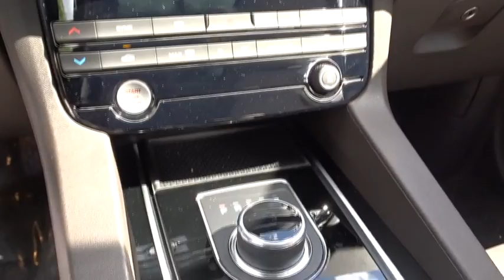2017 Jaguar F-PACE Miami, Aventura, Fort Lauderdale, Broward, Miami Beach, FL JHA067446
2017 Jaguar F-PACE 35t Prestige - Stock#: JHA067446 - VIN#: SADCK2BV2HA067446

Axle Ratio: 3.73,Wheels: 19  Razor Twin 7-Spoke Alloy,3-Stage Heated Front Bucket Seats,Taurus Leather Seat Trim,Radio: Meridian 380W Sound System w/11 Speakers,InControl Apps,InControl Touch,Navigation System w/SD Card-Based Mapping,4-Wheel Disc Brakes,Air Conditioning,Electronic Stability Control,Front Bucket Seats,Front Center Armrest,Navigation System,Tachometer,ABS brakes,AM/FM radio,Adjustable head restraints: driver and passenger w/tilt,Anti-whiplash front head restraints,Auto tilt-away steering wheel,Auto-dimming door mirrors,Automatic temperature control,Brake assist,Bumpers: body-color,Delay-off headlights,Driver door bin,Driver vanity mirror,Dual front impact airbags,Dual front side impact airbags,Emergency communication system,Four wheel independent suspension,Front anti-roll bar,Front dual zone A/C,Front reading lights,Fully automatic headlights,Garage door transmitter: HomeLink,Headlight cleaning,Heated door mirrors,Heated front seats,Heated steering wheel,Illuminated entry,Low tire pressure warning,MP3 decoder,Memory seat,Occupant sensing airbag,Outside temperature display,Overhead airbag,Overhead console,Panic alarm,Passenger door bin,Passenger vanity mirror,Power door mirrors,Power driver seat,Power moonroof,Power passenger seat,Power steering,Power windows,Radio data system,Rain sensing wipers,Rear anti-roll bar,Rear fog lights,Rear reading lights,Rear seat center armrest,Rear window defroster,Rear window wiper,Remote keyless entry,Security system,Speed control,Speed-sensing steering,Split folding rear seat,Steering wheel memory,Steering wheel mounted audio controls,Telescoping steering wheel,Tilt steering wheel,Traction control,Trip computer,Turn signal indicator mirrors,Variably intermittent wipers,Auto-dimming Rear-View mirror,11 Speakers,High-Intensity Discharge Headlights,Compass